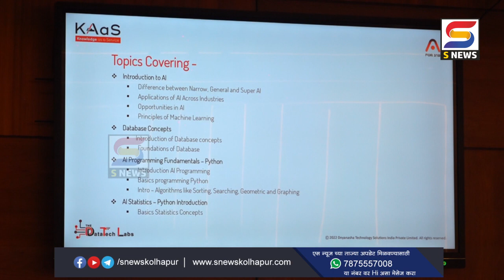आर्टिफिशल इंटेलिजन्सकडं सकारात्मकपणे पहा - डॉ अमित आंद्रे